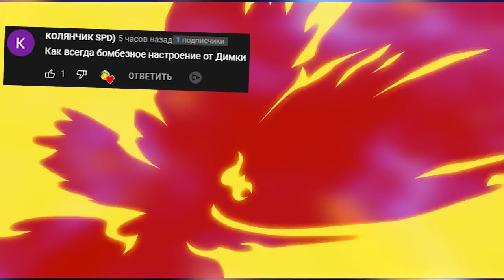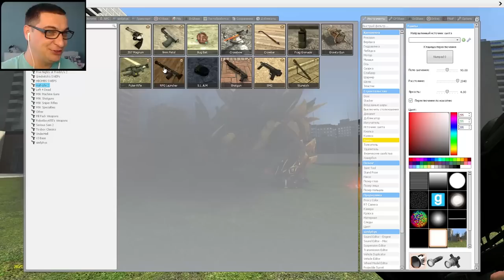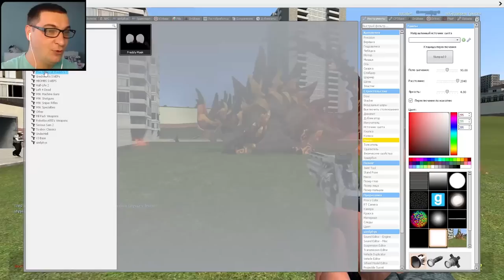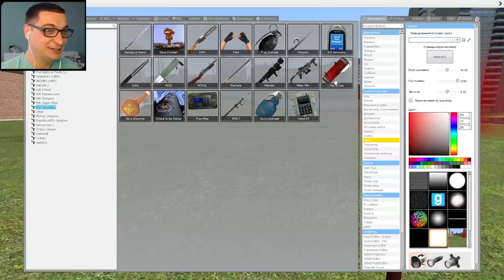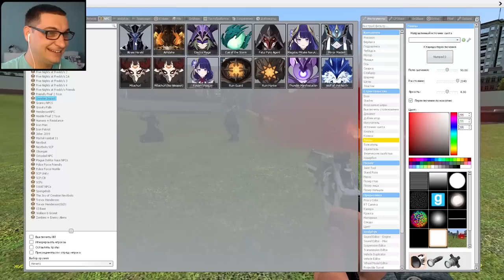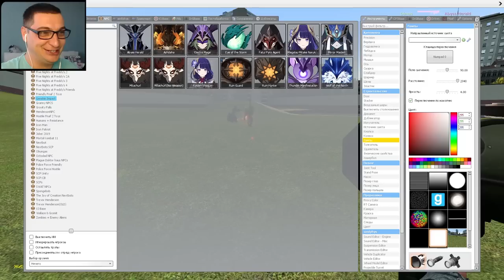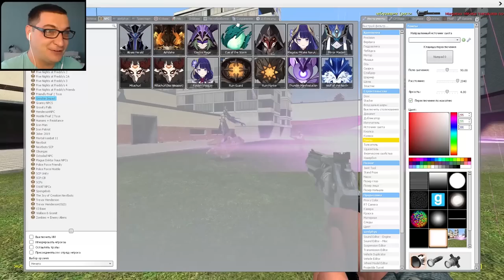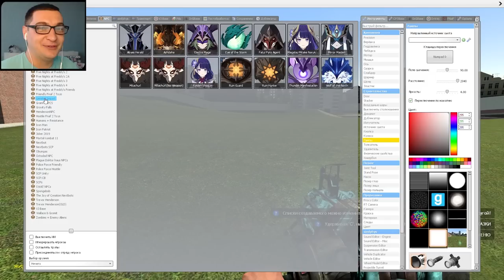GENSHIN IMPACT NPC ОБЗОР НА КРУТОЙ МОД В Garry's Mod